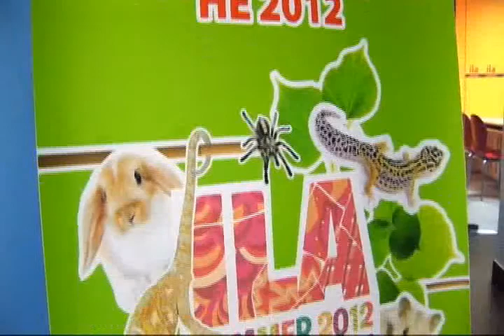ILA - VƯỜN THÚ CƯNG MINI HÈ 2012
Trên một status facebook của một bạn trai tham gia khóa hè 2012 của ILA đã có một câu rất cool về hoạt động Vườn Thú Cưng Mini tại ILA như vầy: "Tuyệt thật! mình đã được bế chú thỏ nhung cụp tai và tận mắt xăm xoi chú nhện rùng rợn và chú gián Madagasca nữa nè! Seo mà cute we đi!" và bạn ấy có dịp chia sẻ hình ảnh về những chú thỏ cưng do chính bạn ấy chụp và chụp chung với "bạn nhỏ cute & cool" nữa -- đây là một hoạt động thú vị trong series các hoạt động vừa học vừa chơi của ILA dành cho các bạn tham gia học hè năm nay